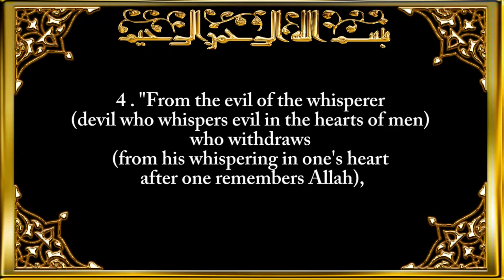114. Surah An-Naas (Mankind) Saad Al-Ghamidi